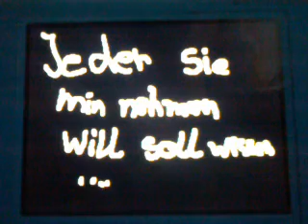THX F�R ALLES LPSFAN12100